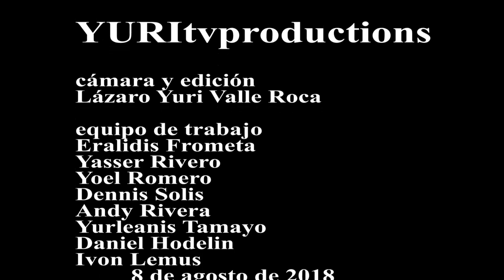La Guagua el transporte de los cubanos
Según mucha gente dice que el transporte no lo arregla nadie mucho menos el designado Diaz Canel, porque si lo arregla quedarían desacreditados sus antecesores que no pudieron en 60 años así que tampoco lo dejaran hacerlo.
En concreto el pueblo siempre es el único perjudicado en esta historia.